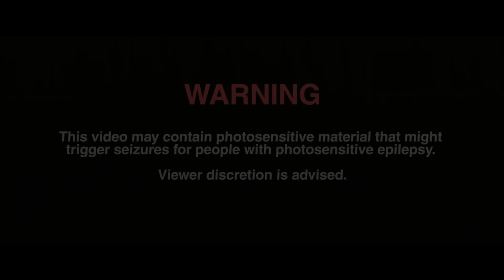Gentle Bones - Geniuses & Thieves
"Geniuses & Thieves" from Gentle Bones' similarly titled sophomore EP.

Directed by Vadbibes. Special thanks to: PARKROYAL on Pickering Hotel Singapore